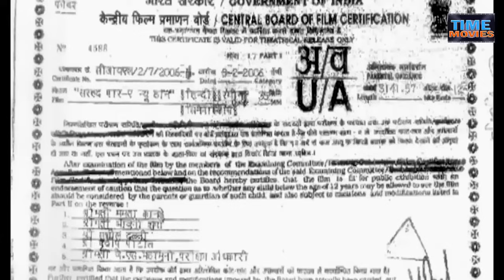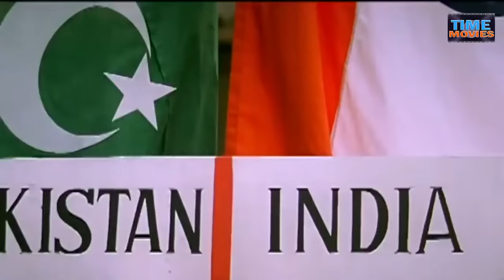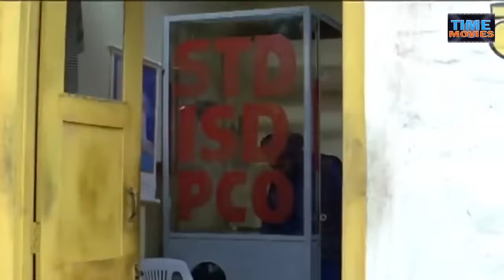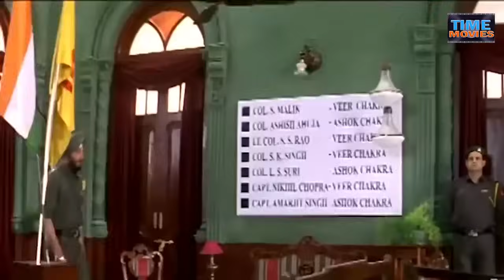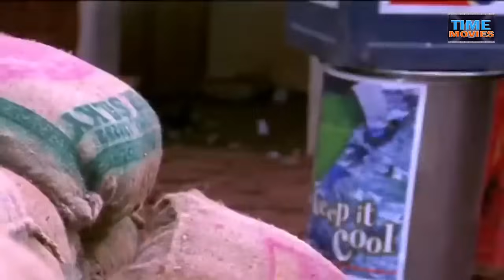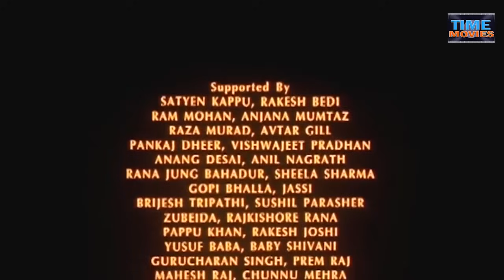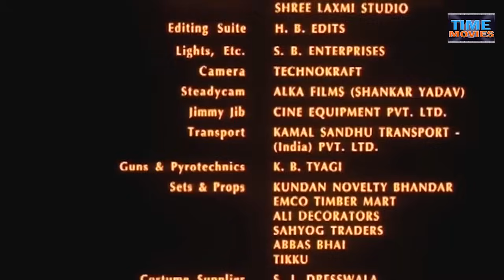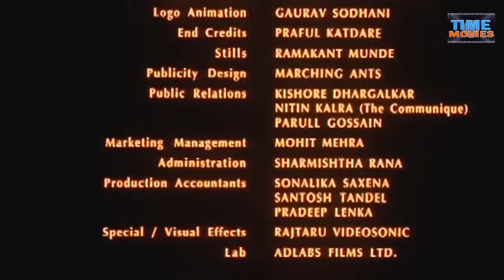Sarhad Paar 2006 Full Movie HD || Sanjay Dutt || Tabu || Mahima Choudhary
Plot :--

Sarhad Paar is a 2006 Indian Hindi action drama film directed by Raman Kumar and produced by Goldie Tucker. The film stars Sanjay Dutt, Tabu, and Mahima Chaudhry as main characters, with Rahul Dev portraying the main villain.[1][2] The script was co-written by veteran actor Akash Khurana, who also plays a pivotal supporting character in the film.
Cast :--

*Sanjay Dutt as Ranjit Singh
*Tabu as Pammi
*Mahima Chaudhry as Simran
*Chandrachur Singh as Ravi
*Anjana Mumtaj as Ravi's mother
*Rahul Dev as Bakhtawar
*Rana Jang Bahadur as Terrorist
*Akash Khurana as Bade Miyan
*Pankaj Dheer as Suraj, Ravi's Brother
*Sheela Sharma as Pankaj Dheer's Wife
*Raza Murad as General Major Ashwinikumar
*Avtar Gill as Lt General of BSF
*Rakesh Bedi as Dhola Singh
*Satyen Kappu as taya
*Ram Mohan as Sarpanch
*Vishawajeet Pardhan as Hanif
*Anang Desai as R.K. Gupta, Home Secretary